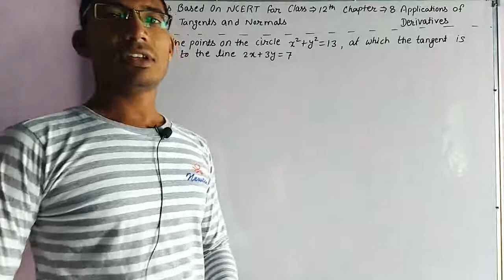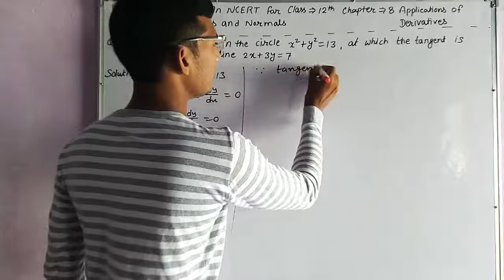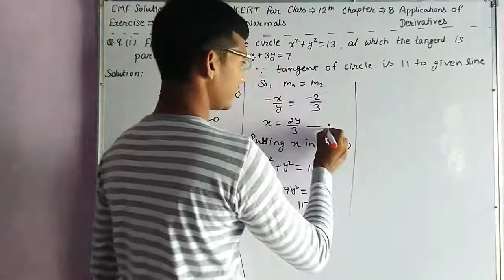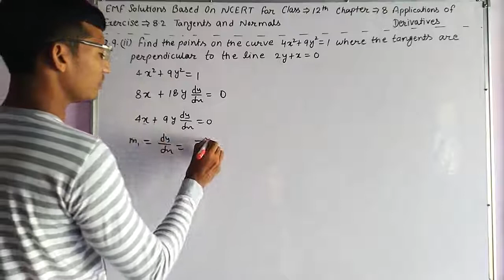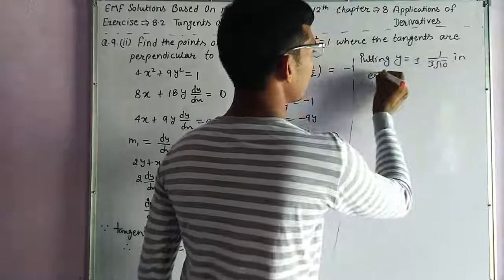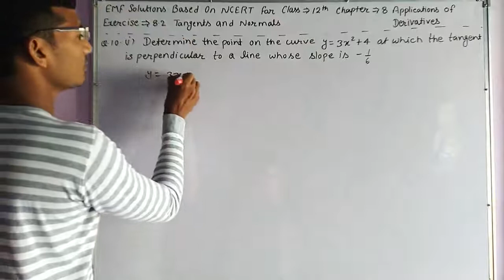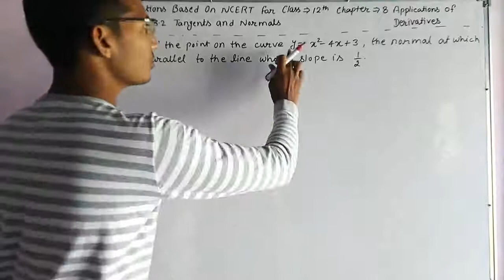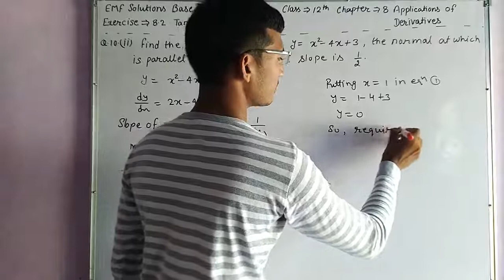Emf Solution For Class 12th Chapter 8 Exercise 8.2 Questions 9 And 10 Tangent & Normal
Hii
Elements of mathematics class 12 exercise 8.2 solutions
Maths foundation solutions class 12 exercise 8.2 questions 9 and 10
NCERT math solutions class 12 tangents and normals solutions
How to find the equation of normal
How to find out the equation of tangent
Slope of two parallel lines
Relation between slope of two parallel lines
Relation between the slope of two perpendicular lines
RBSE maths class 12 applicatios of derivatives tangent and normal solutions